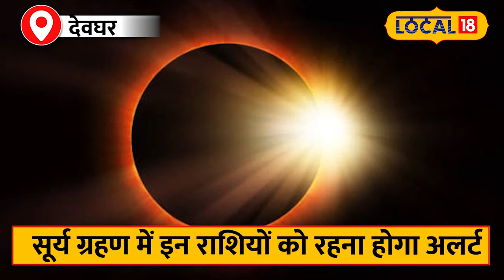Surya Grahan 2024: कब लगने वाला है साल का पहला सूर्य ग्रहण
The solar eclipse is going to take place on 8 April 2024. This will be the first solar eclipse of 2024. From a scientific perspective, the solar eclipse is just an astronomical event, but it is not considered auspicious from the religious point of view.
8 अप्रैल 2024 को सूर्य ग्रहण लगने जा रहा है. यह 2024 का पहला सूर्य ग्रहण होगा. वैज्ञानिक नजरिए से देखा जाए तो सूर्य ग्रहण एक खगोलीय घटना मात्र है, लेकिन धार्मिक दृष्टि से इसे शुभ नहीं माना जाता है.